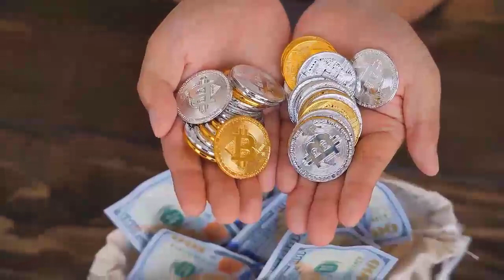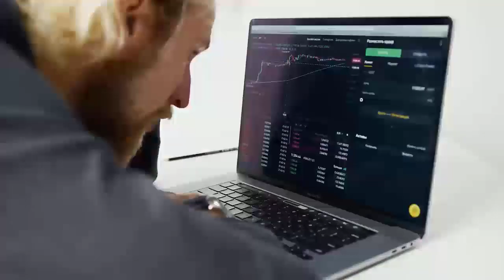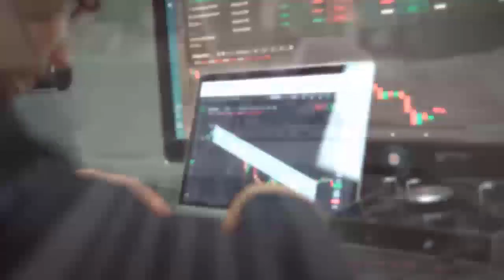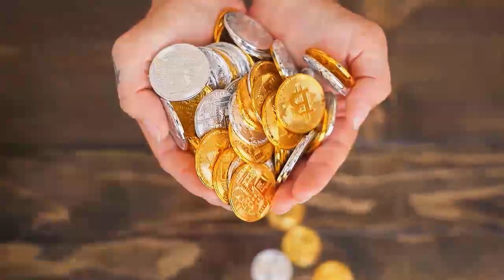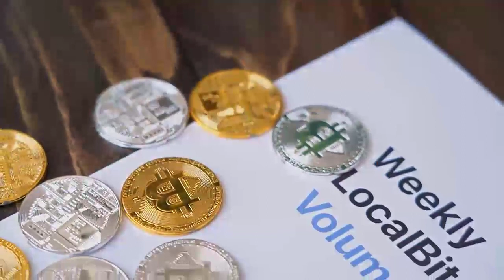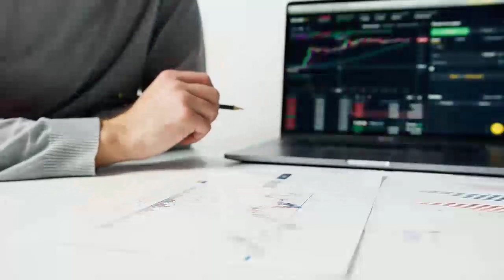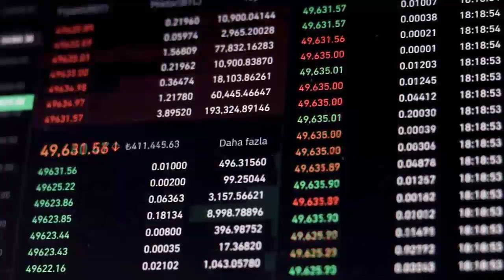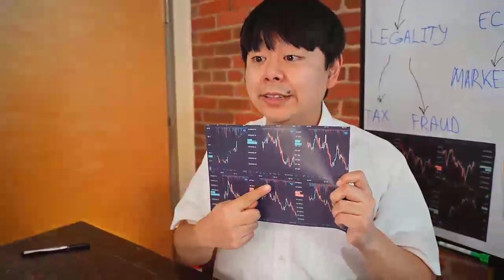DOGE MASSIVE UPDATES - DOGECOIN Price Prediction 2022 2023 2024